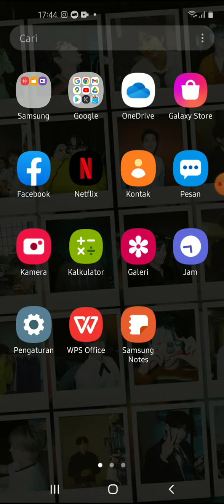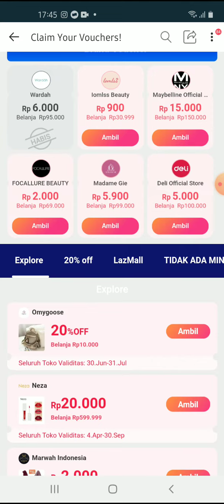Cara Dapat Voucher Pengguna Baru Aplikasi Lazada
Hallo bos bis dalam video ini otong bakal sharing ke Bos Bis semua,  Cara Dapat Voucher Pengguna Baru Aplikasi Lazada,   bagi bos bis yang belum tau yuk simak videonya dan jangan di skip ya biar paham, mudah mudahan bermanfaat :)